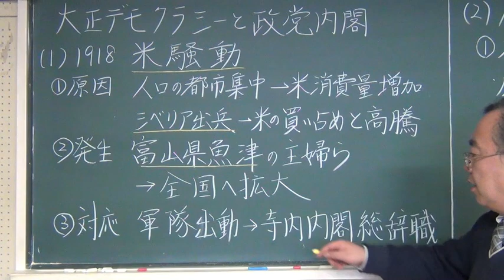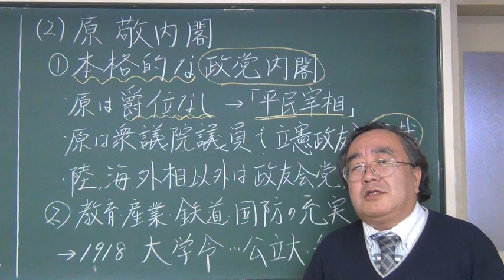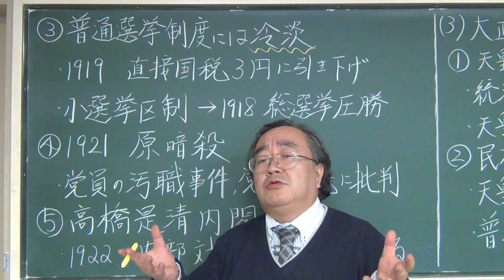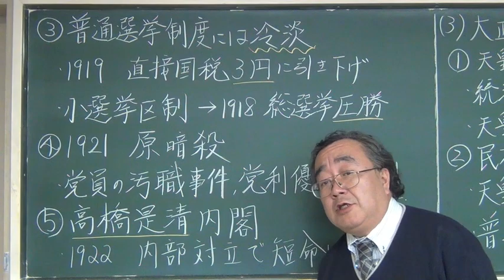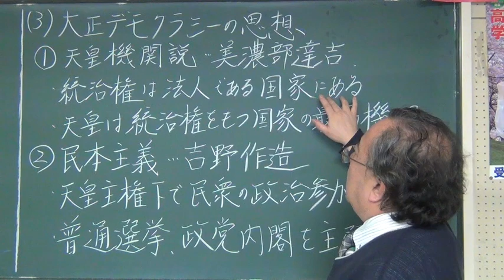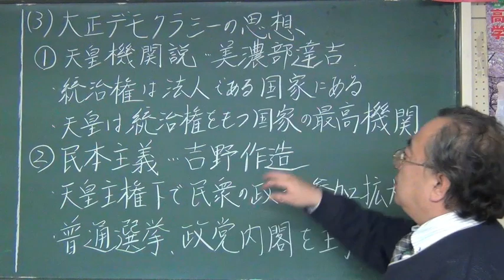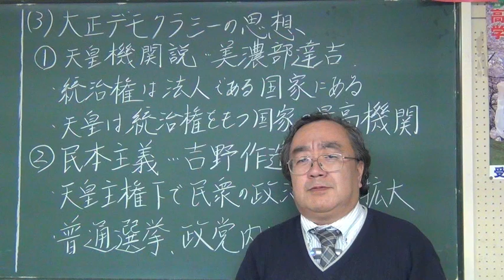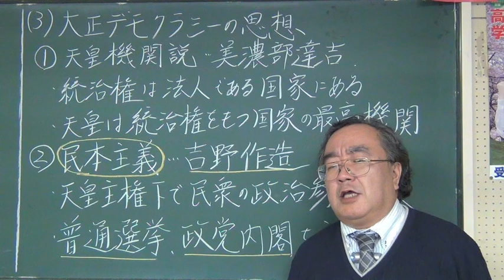【片岡のセンター日本史】大正デモクラシー